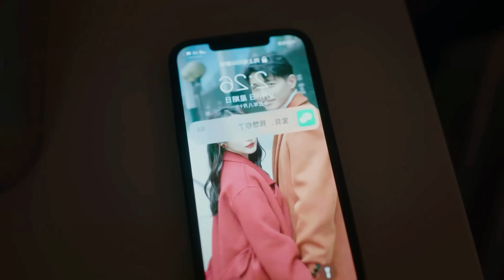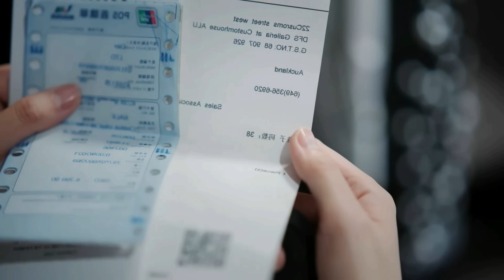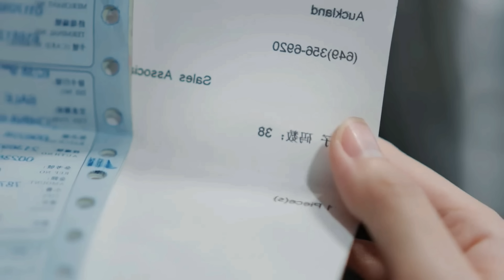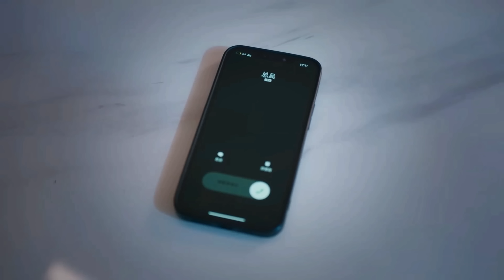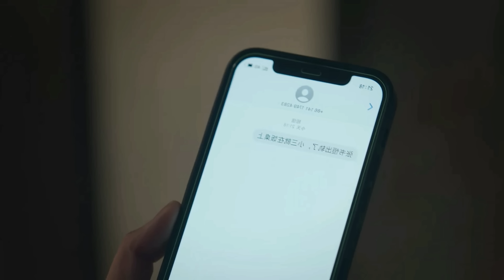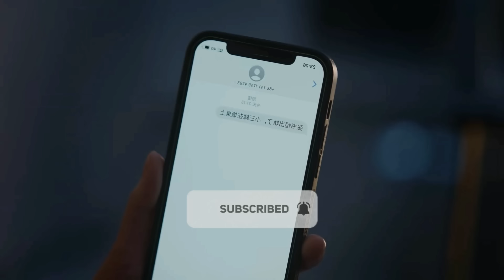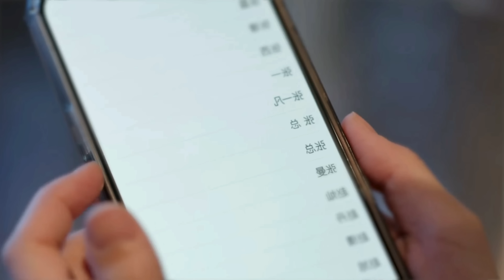She Caught her Husband cheating and took the Perfect Revenge | We All Lie Explained in Hindi